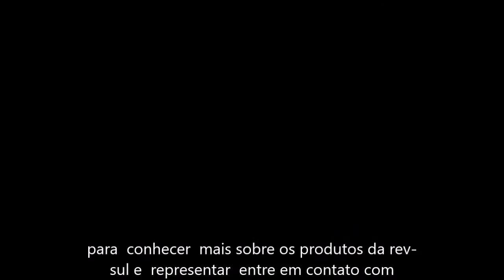fazendo marmoarato suvinil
neste marmorato usei a cera pastosa incolor em outra edição eu tinha usado a cera liquida